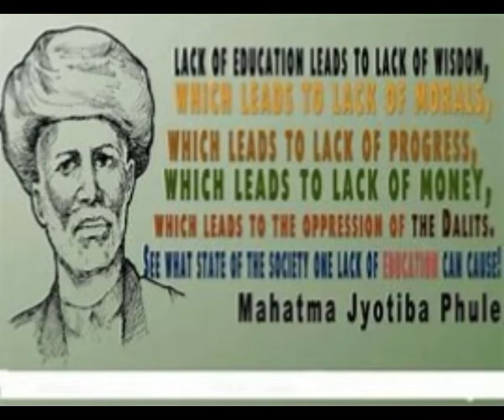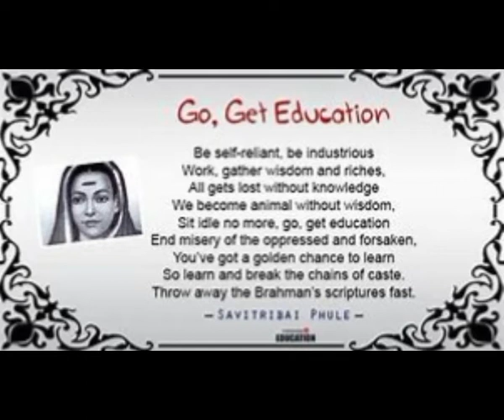A Poem on Mahatma Jyotiba Phule... By Varsha Pargat and Madhu Ars